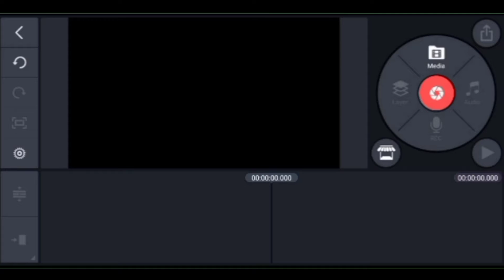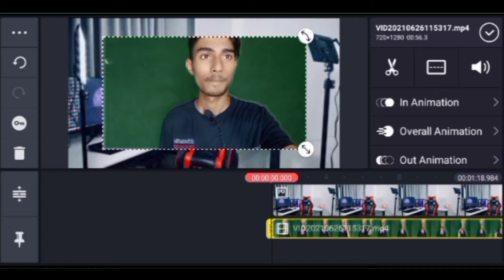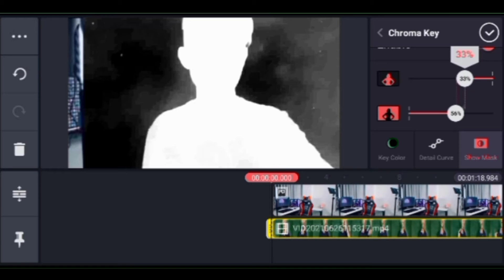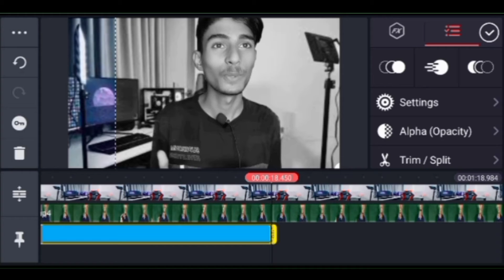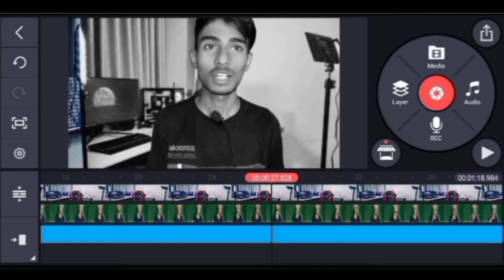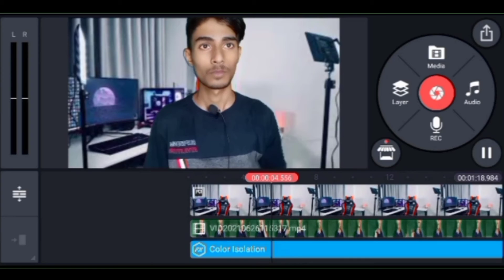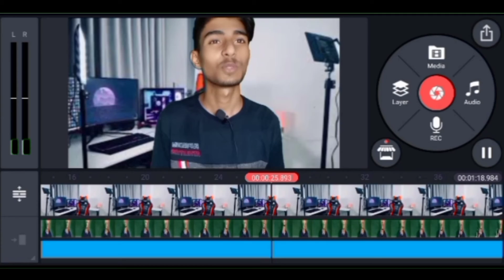How to Convert Videos Background In Green Screen On Android Using Kine master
howtoconvertvideos backgroundingreenscreenon androidusingkinemasterfulltutorial

Hello friends, in this video I show you How to convert my videos background in green screen on android using kinemaster full tutorial.

friends if you want to make your home in to home theater buy the best projecter like me visitek V6 Projecter. purchase link -

2- E-GATE K9 PROJECTER

keshav dadhich